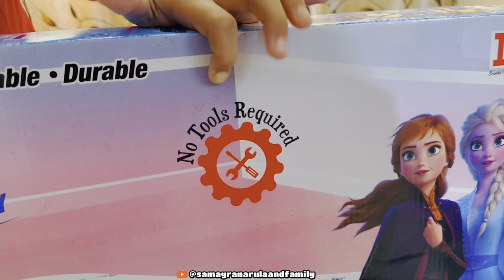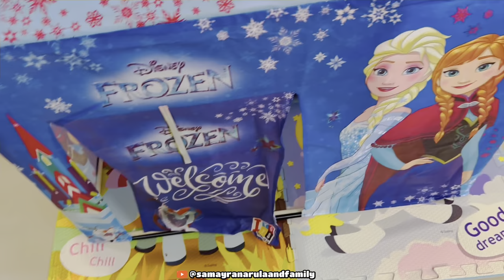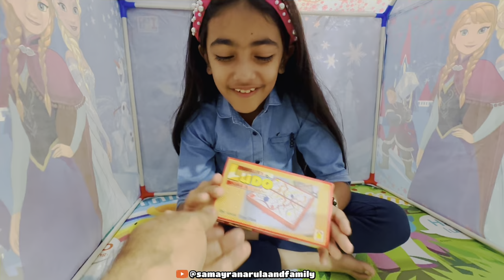Living in Tent for 24 Hours with Surprise Toys | 24 Hours Challenge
Living in a Tent | Living in Tent for 24 Hours | l Living in a Tent | 24 Hours Challenge | Samayra Narula and Family | Samayra Narula |